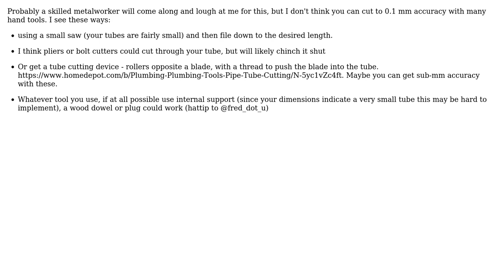Engineering: Cutting tool for hollow tubes (2 Solutions!!)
Engineering: Cutting tool for hollow tubes

With thanks & praise to God, and with thanks to the many people who have made this project possible! | Content (except music & images) licensed under CC BY-SA | Music | Images & others | With thanks to user Solar Mike user MCL user mart and the Stack Exchange Network Trademarks are property of their respective owners. You are responsible for your own actions.